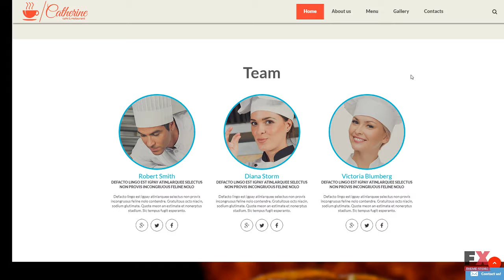Cafe and Restaurant Responsive Website Template TMT | Free Template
Overview features :

 - Additional Features: Sliced PSD, Back To Top Button, Crossbrowser Compatibility, Dropdown Menu, Favicon, Google map, Google Web Fonts, Live Search

 - Bootstrap Version: 3.3.x

 - Coding: 1170 Grid System, CSS 3, HTML 5, JQuery, LESS, Semantic Code, Valid Coding

 - Features: Bootstrap, Extra Pages Layouts, Responsive

 - Notice: Some of the forms included (like booking, registration, comment submission forms, etc.) may require extra scripts and/or database functionality.

 - Web Forms: Contact Form, Search Form

 - Width: 2050px